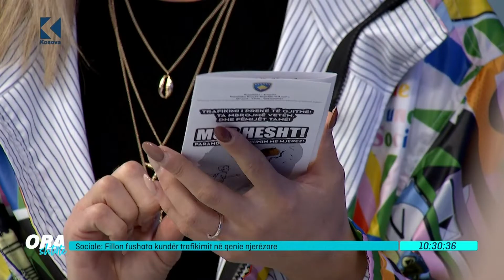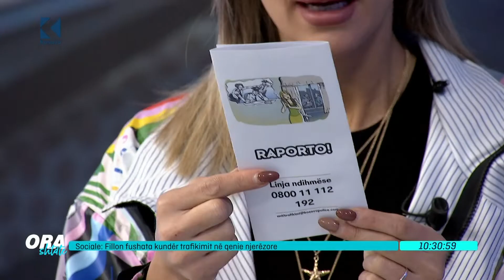Ora 7 - Sociale: Fillon fushata kunder trafikimit ne qenie njerezore